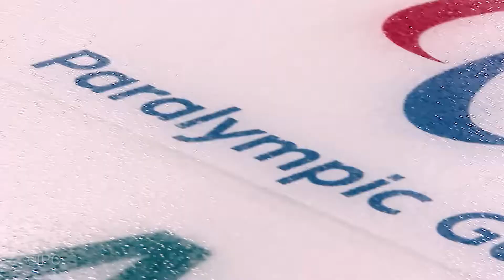4K 360-degree Live Camera @ PyeongChang 2018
国際パラリンピック委員会のパラリンピックスポーツをより身近なものにしたいという願いに対し、 パナソニックは、平昌2018冬季パラリンピックのパラアイスホッケー会場に 4K 360度ライブカメラを試験的に導入しました。 このような新しい技術で、2020年の東京大会に向け新たな取り組みが始まっています。

非圧縮4K出力対応の業務用360度ライブカメラ
［2:1正距円筒図法（Equirectangular）形式］